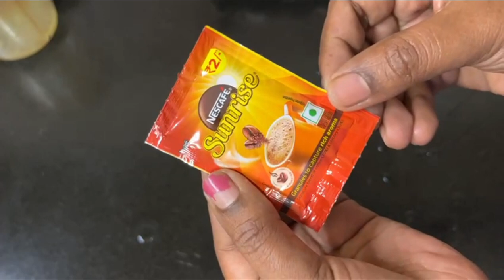कॉफी एलोवेरा से मैंने बनाया ये Herbal Shampoo